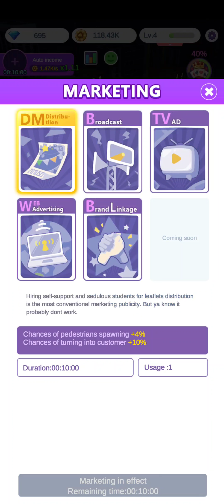Crazy Night : Idle Casino Tycoon [ Android APK iOS ] Gameplay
Crazy Night:Idle Casino Tycoon - X-Land

Are you ready to run the crazy night?
Make rules, strategize your marketing and become the richest casino tycoon ever!

Start with limited initial fund, run and enlarge it to a bigger scale. From small facilties to attract visitors by constructing attractive Club, Hotel, and all kinds of casinos! Expand your land and ambition!

Improve your city with new facilities. Prepare marketing campaigns to bring more visitors to your gambling city, and offer them the most enjoyable experience. Extend the marketing to increase the number of clients.

If you like management and idle games, you’ll enjoy Crazy night. An easy-to-play, intuitive while challenging game. Start with a small, toddling gambling city and make important business decisions in order to grow your tycoon. Transform your small business into the best gambling city in the world!

Features:
★ Easy-to-play game for every player
★ Take important business decisions.
★ Numerous different facilities available.
★ Make important managing decisions to expand your establishment

Become the biggest casino tycoon the world has ever seen!
Your crazy night casino Manager team